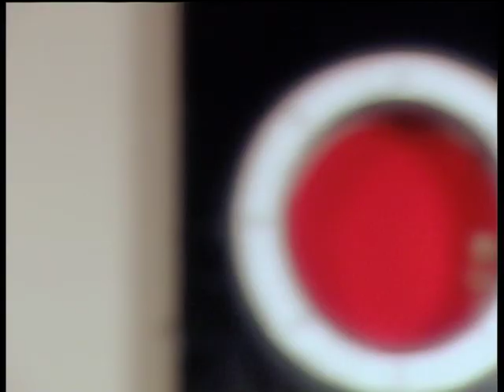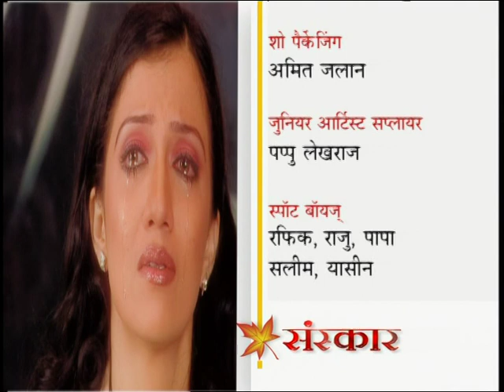Sanskar - Ep # 75